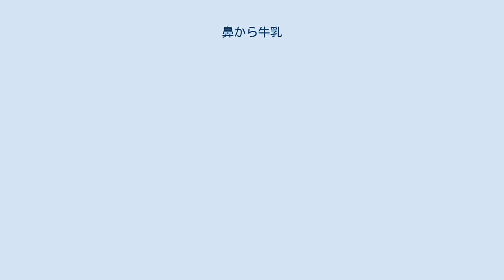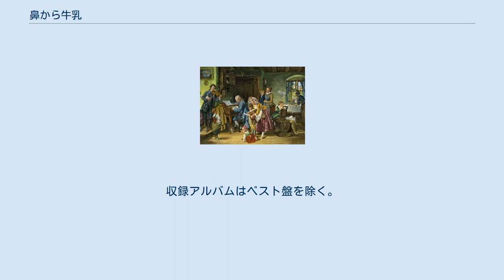鼻から牛乳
バッハと家族（トビー・エドワード・ローゼンタール画） 「鼻から牛乳」（はなからぎゅうにゅう）は、嘉門タツオ（旧名・嘉門達夫）の楽曲である。
男女交際の修羅場や日常生活の恥ずかしい失態などを、ギターの弾き語りで歌ったコミックソングであり、場面ごとにJ・S・バッハ作曲「トッカータとフーガ ニ短調」冒頭部のメロディーに乗せた「チャラリー 鼻から牛乳」のフレーズで小落ちをつける曲構成となっている。
1992年の発表以来数多くのシリーズが作られており、嘉門の代表曲のひとつに数えられる。
 2020年5月6日に嘉門が自身のYouTubeチャンネルで明かしたところによれば、 ことがヒントとなり本曲の製作に至っている。
 また別の出典では、嘉門自身の小学生時代、好きな女の子が給食で牛乳を飲んでいる時に「プー」などと声をかけて笑わせ、牛乳を噴き出させていた思い出に本曲の原点があると語っている。
 ディスコグラフィ上の初出は、1992年1月1日にビクター音楽産業から発売されたアルバム『天賦の才能』に収録された「鼻から牛乳」である。
同年4月21日には、18枚目のシングル「鼻から牛乳／帰って来た替え唄メドレー4」（両A面）としてシングルカットされた。
この初代「鼻から牛乳」は、男女関係における、多重交際(二股および浮気)を原因とした修羅場を歌った内容である。
 歌詞の1番では、多重交際をしている男性の視点で、交際女性の1人を自宅に招き入れた場面が語られる。
ところが男性はうかつに留守録の再生ボタンを押す、女性がシャワーを浴びている間に別の交際女性に電話をかけるなど、不用意な行動を繰り返しては墓穴を掘り、女性に問い詰められていく。
そして、気まずい局面が訪れるごとに、ヨハン・ゼバスティアン・バッハ作曲「トッカータとフーガ ニ短調 BWV 565」のよく知られた冒頭部のメロディーに乗せて「チャラリー 鼻から牛乳」のフレーズが歌われ、男性の追い詰められた気持ちが表現される。
2番の歌詞では別のカップルが登場し、今度は二股交際をしている女性の視点から、片方の交際相手の男性に苦しい弁明を繰り返す様子が歌われる。
 本来の曲は若者から大人向けのアダルトな内容ながら、この小学校の給食の1コマを連想させるフレーズと後の小学生向けのリバイバルヒットから「鼻から牛乳」は子どもにも人気となり、嘉門は「給食の時間に嘉門さんのCDをかけて鼻から牛乳を噴き出し先生に怒られました」という声をよく受けるという。
 この曲から、恋愛がらみの嘘が露呈することを「鼻から牛乳」と呼ぶ流行語が生まれた。
 同年7月22日には19枚目のシングルとして「鼻から牛乳 -第2章-」をリリース。
その後も、2000年の「鼻から牛乳～世紀末バージョン～」、2006年の「新・鼻から牛乳」など、数多くのシリーズ曲が作られた。
 「鼻から牛乳」は、2011年からテレビ東京系列の子ども向けバラエティ番組『ピラメキーノ』の挿入歌として採用され、小学生の間で再ブレークした。
この時放送された「キッズバージョン」は、小学校生活におけるありがちな失敗や恥ずかしい経験などを列挙する内容となっている。
同番組では、1986年発表の「アホが見るブタのケツ・2」も放送されて同じく好評を博し、2011年12月14日にはこの2曲を収録した両A面シングル「アホが見るブタのケツ～ベスト～／鼻から牛乳～キッズバージョン～」がリリースされた。
 2019年には、ガンホー・オンライン・エンターテイメント配信のモバイル用ゲームアプリ『パズル&ドラゴンズ』のコマーシャルで「鼻から牛乳」がオマージュされた。
このCMは、アニメ版『パズドラ』のキャラクターであるトラゴン（声：柿原徹也）が、「チャラリー 鼻からパズドラ」と歌いながら、鼻からドロップ（同ゲームにおけるパズルブロックの名称）を噴き出すという内容だった。
放送時の小学生世代には、このCMで「鼻から…」の替え唄を覚えたものの、元となった嘉門の曲は知らないという児童もいた。
 瓶牛乳のある学校給食の例。
 嘉門は小学生時代の給食時間の思い出に『鼻から牛乳』の原点があると語っている。
 ライブ・TV・イベント出演時の即興作品や、『ピラメキーノ』等における投稿作品は際限がないため、以下では嘉門本人によるCD化作品のみを挙げる。
収録アルバムはベスト盤を除く。